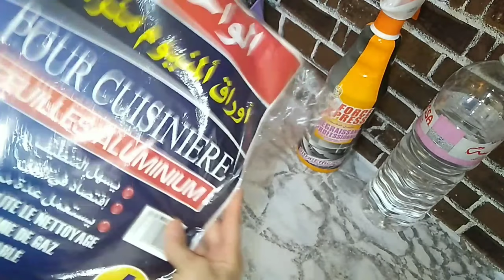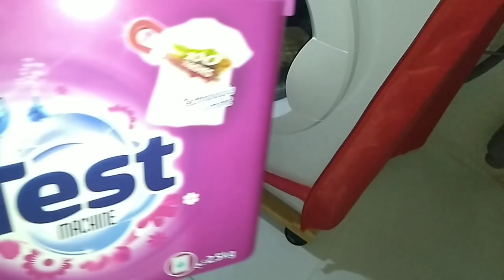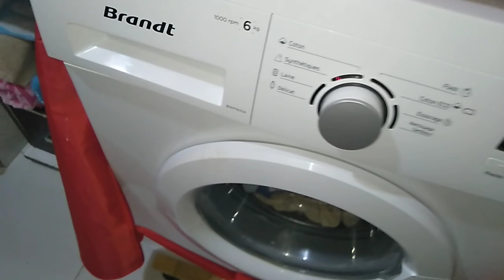عودت النشاط 💯 غلفت الكويزينيار🔥غير التحفيز مع أم تميم 👌 وصفة لمبرجة بحشوتين من التمر 🤩😋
كيفاش تفتحي الكويزينيار وتغسلي الزجاج

بسم الله و الصلاة و السلام عليك يا حبيبي الله
سلام انا هاجر عمري 26 سنة متزوجة أم لطفل واحد ⁦

صفحتي فالفايسبوك💖💖💖💖💖💖💖💖💖💖